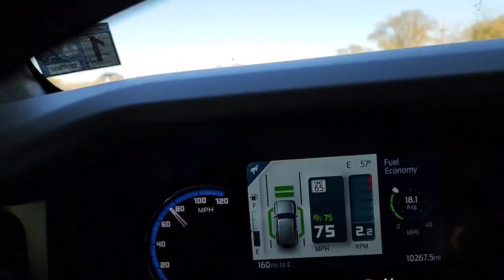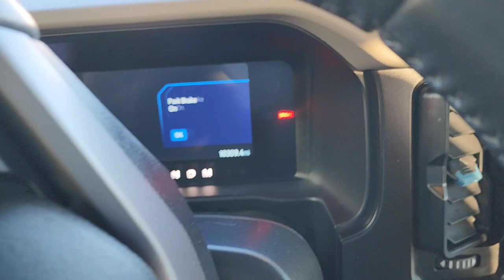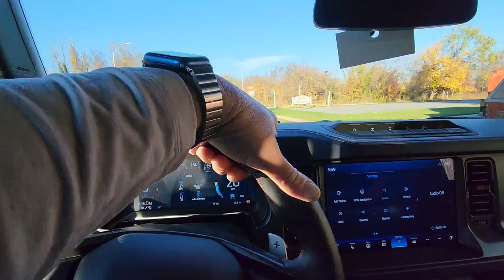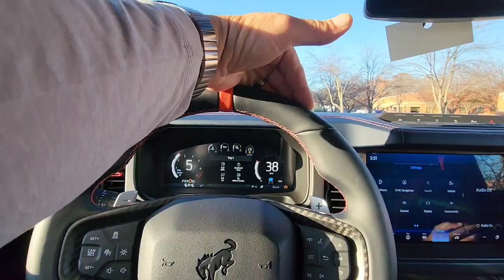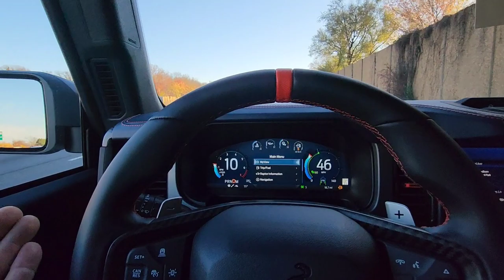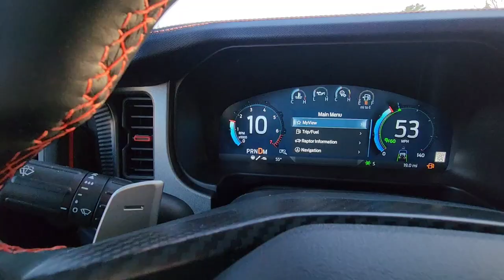Braptor Bronco Day wow the adventurers yikes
Holly Molly the Bronco deal is ongoing